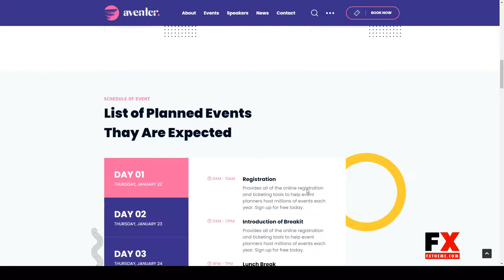Aventer Conferences and Events Joomla Template organization meeting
Columns 3

 Documentation Unrated

 Layout Responsive

 Tags annual, aventer, conference, events, meeting, organization, presentation, speach, summit, talk, ticket